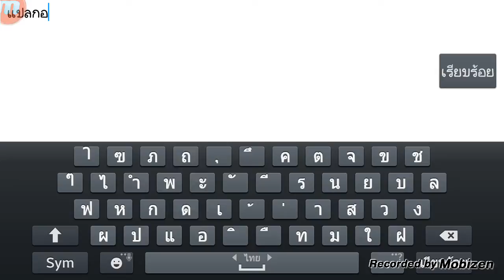AVABEL angel พร้อมเพื่อนร่วมทางสู่ F30